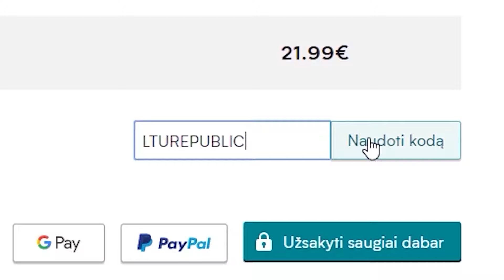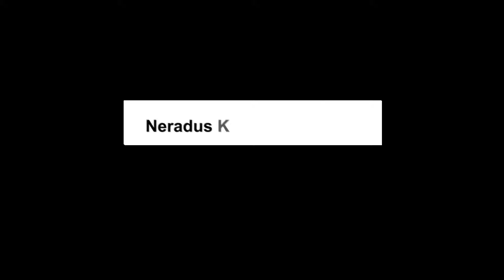ZITOS VARTYMOSI ČEMPIONATAS PAREIGŪNINĖJ (N-18)